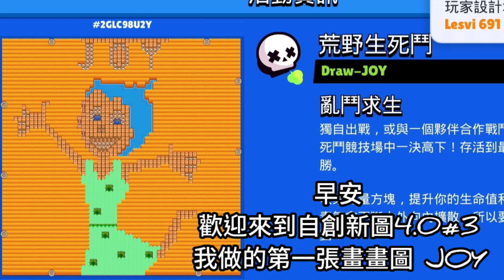【自創新圖4.0#3】《Draw-JOY》我也來畫畫~樂樂一隻 新毒霧顏色真好用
地圖編輯器果然是一個畫畫遊戲（？
用來畫畫感覺比較有挑戰性w
我的能力只能畫到這樣了（？
其他作品就交給大家來挑戰吧w